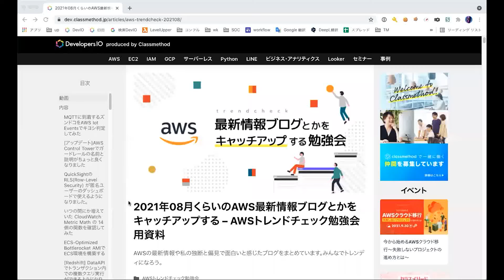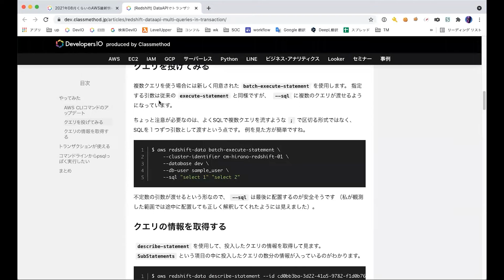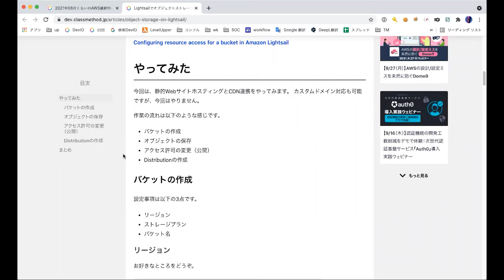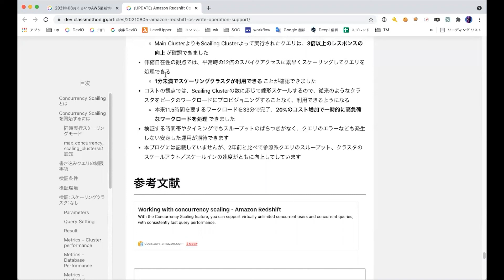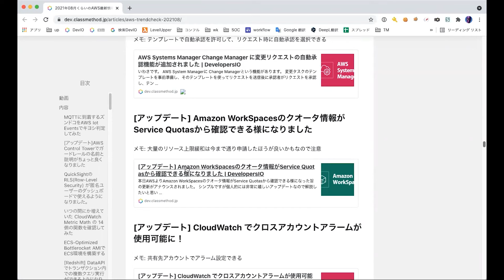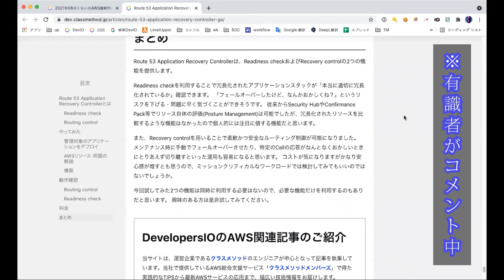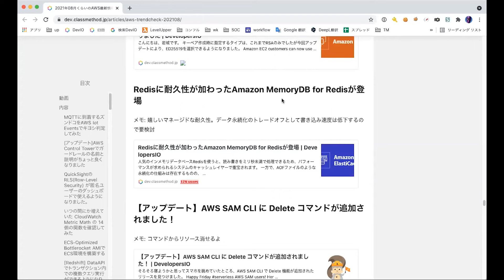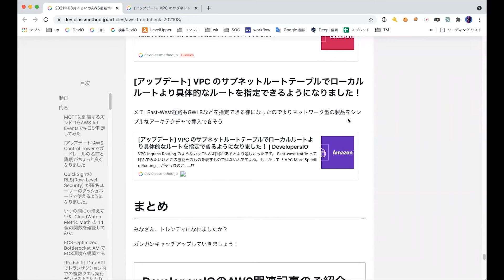AWSのアップデートをまとめて紹介！AWS Control Tower、Amazon MemoryDB for Redisほか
AWSのアップデートをまとめてキャッチアップする目的で、毎月社内向けに行っている「AWSトレンドチェック勉強会」の動画を公開します。

2021年9月2日に開催されたAWSトレンドチェック勉強会では、下記のブログ記事を元に8月のアップデートを紹介しました。56本のブログ記事をまとめています。
→2021年08月くらいのAWS最新情報ブログとかをキャッチアップする – AWSトレンドチェック勉強会用資料

■目次
01:08 AWSトレンドチェック勉強会の趣旨
01:37 [アップデート]AWS Control Towerでガードレールの名前と説明がちょっと良くなりました
10:15 EBSボリューム作成時のべき等性を担保できるようになりました
17:30 [新機能] Amazon Athena UNLOADコマンドによるCSV、Parquet、Avro、ORC、JSON出力をサポートしました！
19:10 [アップデート] AWS Cloud9 がまた少し便利になりました (CloudWatch Logs、S3、インスタンスプロファイル)
26:02 Route 53 Application Recovery Controllerを試した
28:21 AWS認定トレーニングの選び方ガイド[セキュリティ編]
30:18 [アップデート] Intel プロセッサ搭載の次世代インスタンス「M6i」がリリースされました
31:29 Redisに耐久性が加わったAmazon MemoryDB for Redisが登場
33:22 AWS上のインシデントをわかりやすいフロー図にして可視化できるRadware Cloud Native Protectorを使って攻撃された痕跡を調査してみた
33:54 [アップデート]AWS BackupでAudit Manager機能が追加されたのでやってみた
36:00 [アップデート]CloudWatch dashboardに任意のLambda関数の結果を表示できるcustom widgetsが使えるようになりました
36:47 [アップデート]CloudFormationにロールバック前にプロビジョニングエラーをトラブルシューティングするオプションが導入されました
37:41 [アップデート] VPC のサブネットルートテーブルでローカルルートより具体的なルートを指定できるようになりました！

臼田佳祐
AWS事業本部